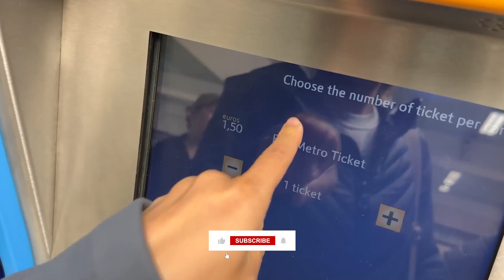Travel to Portugal Your Go to Guide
Here at Travel Realm we believe that the world is meant to be explored, and we're here to be your guide on that incredible journey. Our channel is packed with exciting content that covers a wide range of topics to make your travels unforgettable.